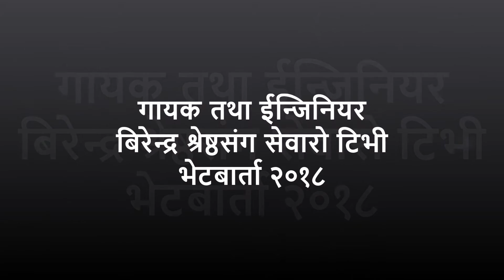Birendra Shrestha गायक तथा ईन्जिनियर बिरेन्द्र श्रेष्ठसंग सेवारो टिभी भेटबार्ता २०१८ - Tanka Subba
गायक तथा ईन्जिनियर बिरेन्द्र श्रेष्ठसंग सेवारो टिभी भेटबार्ता २०१८

वार्तास्थल  -
सहयोगीनगर कोटेश्वर काठमाडौ
नेपाल
२०१८ मे १२

कार्यक्रम प्रस्तोता
टंक सम्बाहाङ्फे

भिडियो तथा सम्पादन
टंक सम्बाहाङ्फे
मिडिया पार्टनर –
Sewaro TV